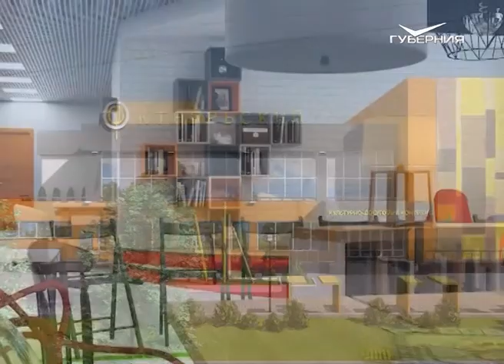Нацпроект "Культура" в малых городах. О чем говорят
Сегодня много вспоминают и говорят о национальном проекте "Культура". Он имеет две главные цели. Прежде всего, конечно, — сделать богатейшую культуру нашей страны более доступной как для российских граждан, так и для иностранных гостей. Второе — раскрыть творческий потенциал людей, дать им возможность продемонстрировать свои таланты. И вот здесь особое значение приобретает та работа, которая проходит в регионах. Причем не только в областной столице, но и в малых городах и районах губернии. В студии — заместитель главы г. о. Октябрьск Вероника Блюдина.